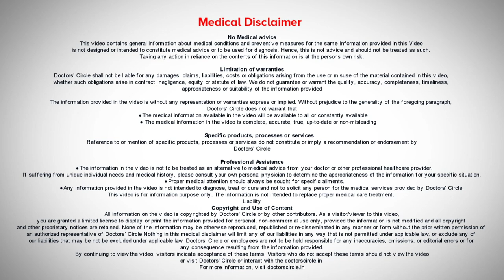INDIA-Diabetes capital of the world-Know Why?|World Diabetes Day-Dr. Leela Mohan PVR|Doctors' Circle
Dr. Leela Mohan P V R | Phone 📞  : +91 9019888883 (Online & in-person appointment can be booked online or by call) | Registration No: 82908 Karnataka Medical Council, 2009
Consultant Internal Medicine | Padithem Health Care HSR Layout, Bangalore, India
So India is often referred to as diabetes capital of the world due to rapidly growing diabetes in our country. So genetic predisposition is nothing but Indians have more concerns towards to the type two diabetes where the Indian genetic predisposition leads to the patient or a person towards to developing the type two diabetes. So the second foremost thing is changing lifestyles the modernization and urbanization and our eating habits rather than having the good food we are more prone to eat these pizzas, burgers, sandwiches all which consist of cheese mayonnaise etc all those things. So our lifestyle had become more sedentary than before so that is also one of the reason where you will develop the diabetes the next one is stress. Stress is definitely because of our regular workup and working hours we are not taking care about our health. So definitely this will have impact on increasing the blood sugar levels in any one of our body. So because of the stress we can definitely expect the increased level cases of diabetes . The next one is lack of awareness. Due to unaware or uneducated population or by knowingly okay nothing will happen. We will see even my sugar levels are in just border we will see afterwards let me control with the food all those things which cannot be controlled so easily. Certain lack of unawareness also plays a major role in developing the diabetes. Another one is limited healthare access. In our country lot of rural areas where the primary health centers or you know not developed so much. So even if a person wanted to approach medical healthare center they could not approach it. So then this is also one of the reason where population can get increase in more Diabetes. So on this Diabetes Day let embrace the idea that is diabetes is not a roadblock but a journey of strength, resilience and self-discovery. So diabetes doesn't Define us it refines us it's not a limitation it's a Liberation. This is a call a live to the life for the fullest. Love yourself unconditionally and inspire the whole world let's turn our disability into the ability. We are not merely surviving. We are really thriving so diabetes is not a disease so we have to defeat the diabetes on this day it is nothing but die beat. So you die or beat, that is nothing but your diabetes. So “beat” the diabetes. So regular screening schedule your blood sugar level checkups and other health parameters with your healthcare professionals if you have any family history you should be more cautious to schedule your Healthcare appointments. So next is healthy diet if your diet pattern is really good and limiting the carbohydrates and the protein size and the fat size all those things and limiting your food levels also will help you in controlling your sugar levels. So physical activity 100%. Definitely your physical activity will reciprocate and help you in controlling your sugar levels. So get up in the morning every day work out for 30 to 45 minutes every day and do some meditation. All those things will definitely help you in reducing your diabetes levels. So maintain healthy weight and stress management. Also Stress Management is mainly doing by yoga and as I said meditation for 10 to 15 minutes and going to the peaceful places regularly and then going to resorts or you destination places taking breaks from your work schedule also helps in reducing the stress and indirectly helps in controlling your diabetes. So limit your habits like smoking and alcohol consumption if possible definitely leave smoking and consumption of alcohol. Also if you will reduce the quantity or it will be really helpful in controlling your sugar levels and maintaining a healthy lifestyle also will definitely take you to achieve your goals certainly.